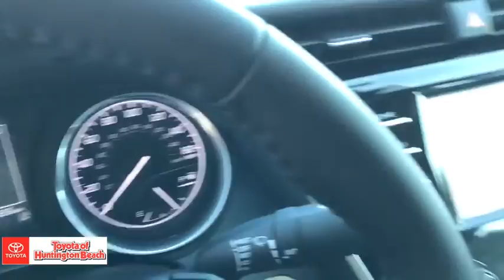2020 Toyota Camry Westminster, Costa Mesa, Garden Grove, Long Beach, Huntington Beach, CA 288490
Galactic Aqua Mica Used 2020 Toyota Camry available in Huntington Beach, California at Toyota of Huntington Beach. Servicing the Costa Mesa, Garden Grove, Long Beach, Huntington Beach, CA area.

LIKE BRAND NEW. VERY CLEAN WITH LOW LOW MILES. HYBRID WITH AWSOME GAS MILEAGE. SPORTY SE PACKAGE. SAVE THOUSANDS BUYING PRE OWNED VS NEW. Good tires and brakes. Engine and transmission run smooth. Damage free. Immaculate inside and out. FREE CARFAX! We have great interest rate and financing for ALL credit situations.Recent Arrival! 44/47 City/Highway MPGToyota Certified Used Hybrids Details:* Warranty Deductible: $50* Limited Comprehensive Warranty: 12 Month/12,000 Mile (whichever comes first) from certified purchase date. Battery Warranty 8 years/100,000 miles (whichever comes first) from original date of first use when sold as new. Fuel Cell Vehicle Warranty 8 years/100,000 mile (whichever comes first) on key fuel cell components. Roadside Assistance for 1 Year* 174 Point Inspection* Powertrain Limited Warranty: 84 Month/100,000 Mile (whichever comes first) from TCUV purchase date* Roadside Assistance* Transferable Warranty* Vehicle HistoryWHY BUY at the BEACH? Our customers are our most valuable asset. If you are already a customer, welcome back. If you are new to Toyota of Huntington Beach, we would like to convince you to join the ranks of satisfied Toyota of Huntington Beach customers. Financing for all situations. Great rates available. GREAT rates for good credit. Financing for ALL credit situations. BK ok. Low score OK. (See dealer for details.) Se Hablamos Espanol. Marticular OK.